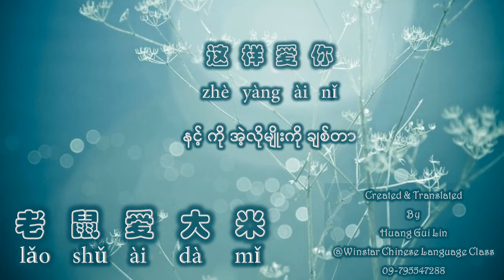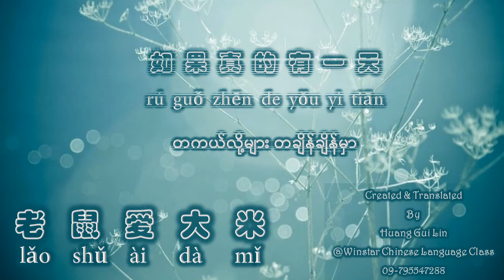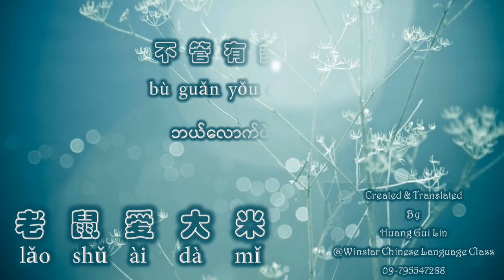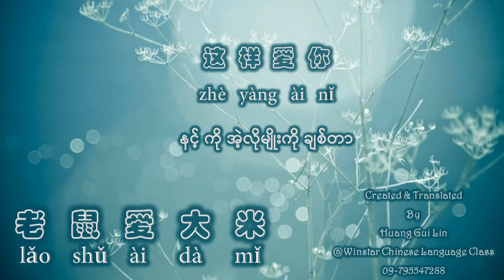老鼠爱大米 အချစ်ကြီးသူ(ဒေါင်းလွဏ်း)ကာရံမဲ့ချိန်များ(ဝိုင်ဝိုင်း)ဘာသာပြန်တရုတ်သီချင်းများ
တရုတ်သီချင်းလေးနားထောင်ရင်း တရုတ်စာ သင်ကြရအောင်

ဒီသီချင်းလေးကို အဆိုတော်ဒေါင်းလွဏ်း က "အချစ်ကြီးသူ"ဆိုတဲ့ သီချင်းလေးအဖြစ် နဲ့ မြန်မာပရိတ်သတ်တွေကို အရင်ဆုံးမိတ်ဆက်ပေးခဲ့ပါတယ်။ သူ့သီချင်းလေးက လည်း ချစ်လွန်းပြီး သဝန်တိုတတ်တဲ့ ချစ်သူမိန်းကလေးအကြောင်းကိုရေးဖွဲ့ထားတာဖြစ်တဲ့အတွက် လူငယ်ပရိတ်သတ်တွေ အသဲစွဲသီချင်းလေး တစ်ပုဒ်ဖြစ်ခဲ့ပါတယ်။
နောက်ပိုင်းမှာ အဆိုတော် ကိုဝိုင်ဝိုင်းက "ကာရံမဲ့ချိန်များ"ဆိုတဲ့ အမည်နဲ့ ပြန်လည်သီဆိုခဲ့တဲ့ သီချင်းဟာလည်း လူကြိုက်များတဲ့ သီချင်းလေးဖြစ်ခဲ့ပါတယ်။ကိုဝိုင်းဝိုင်း က မူရင်းတရုတ်သီချင်းရဲ့ အဓိပ္ပါယ်အတိုင်း ခံစားနားချင်လို့ထင်ပါရဲ့ သူ့သီချင်းစာသားတွေက မူရင်းတရုတ်သီချင်း အဓိပ္ပါယ်နဲ့ ပိုပြီးနီးစပ်ပါတယ်။
Admin အနေနဲ့ကတော့ မူရင်းတရုတ်သီချင်းကိုလည်း ကြိုက် မြန်မာလို ပြန်လည်သီဆိုထားတဲ့ သီချင်းလေးနှစ်ပုဒ်လုံးကလည်း ချစ်စရာကောင်းနေတဲ့ အတွက် တရုတ်စာလေ့လာနေကြတဲ့ သူများ သီချင်းလေးနားထောင်ရင်း တရုတ်စကားလုံးအသုံးအနှုန်းလေးတွေလည်း သိလာအောင် ဘာသာပြန်တင်ဆက်ပေးလိုက်ပါတယ်.

Winstar Chinese Language Class က တင်ပေးထားတဲ့ ဘာသာပြန်တရုတ်သီချင်းများနဲ့ တရုတ်စကားပြော သင်ခန်းစာ videoများကို Facebook page ကနေ လေ့လာလို့ ရတဲ့အပြင် Youtube ကနေလည်း ဝင်ကြည့်လို့ ရပါတယ်..
အောက်က link တွေထဲ ဝင်ပြီး Sbuscribe လုပ်ထားမယ်ဆိုရင် YouTube မှာ တင်ထားတာတွေကို အလွယ်တကူ ဝင်ကြည့်လို့ ရမှာဖြစ်ပါတယ်...